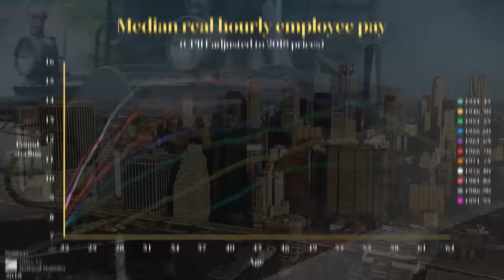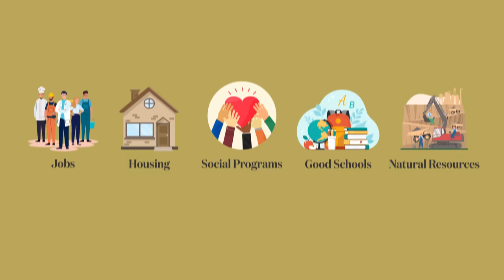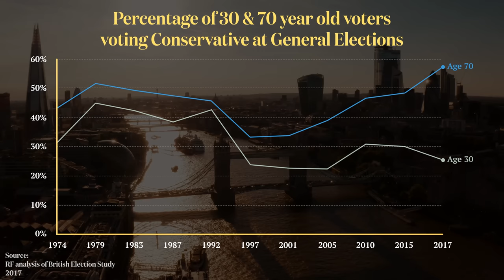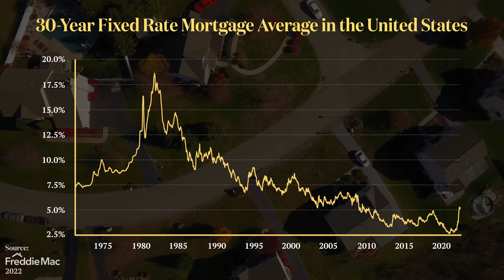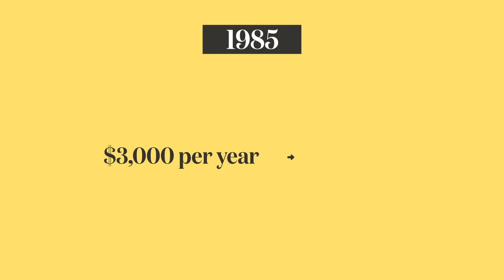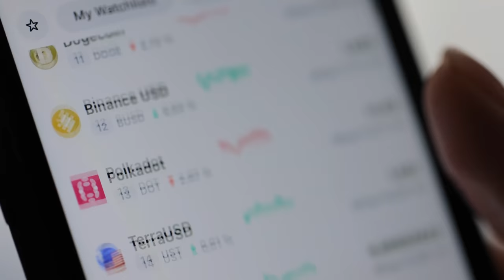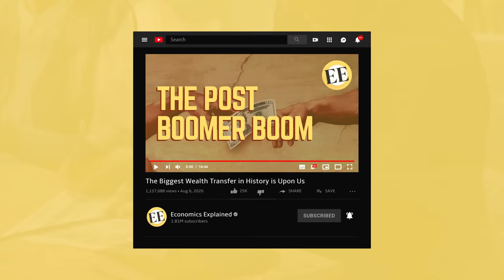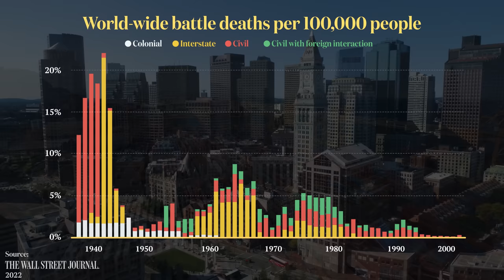Young Generations Are Now Poorer Than Their Parents And It's Changing Our Economies